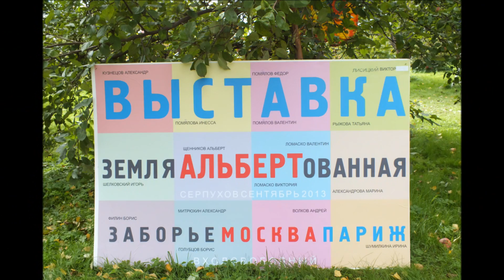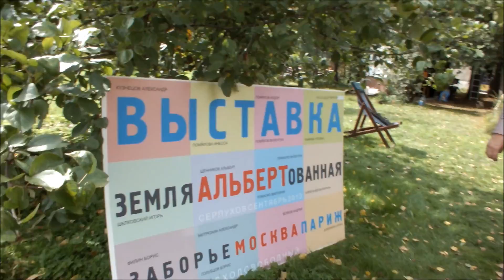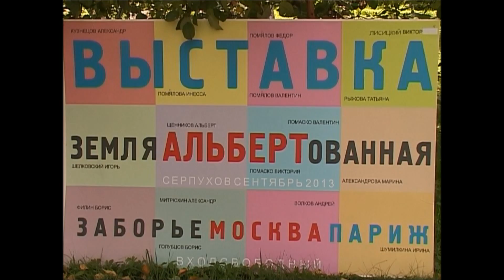Открытие 1-ой однодневной художественной выставки "Земля Альбертованная"г.Серпухов, 11сентября2013г.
Открытие 1-ой однодневной художественной выставки "Земля Альбертованная" в саду у художника Альберта Ивановича Щенникова город Серпухов, 11 сентября 2013г.